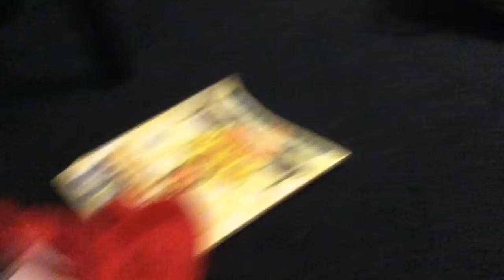Angry birds-Endermans Brother